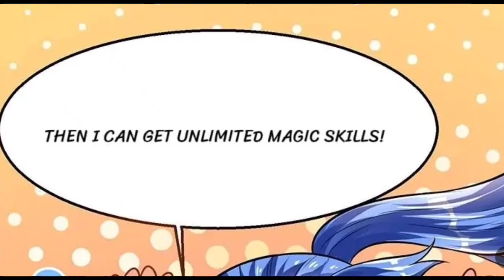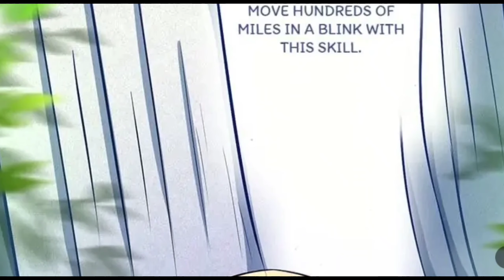Supreme system new episode the majestic level of Manga story new Manga story new manwa comedy Manga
reme Episode 160 And 161 i#chinese korean manga manwha caltivation Marshal system new Manga story episode 3 and 4 epsot 139 new manga story

plained movieexplained indind # story explained # enging expanthint # Kdrama # my girlfriend galven # movie sexplained t koreandramain hindi dubbed Asiandramaly Loreandramain hie -hird kodeanmoviesex plain hidind the splat -nationinhind" Chinese moviem Lind, * Koreandramar plain in hind Korean loies Story inhind # explaination in winds Holine sen ovianidis --xplaination # In hindi dubbedjana Lorean Drama #1. Aman korean chinesestoryexplainationtion and

Cdjamahindi explaination chinese love story indind # Lindies plaination Netfile # web series Review & love -KoreandramaBatfele through The heavens Episode 1 & 2 my girlfriend is allen ep 13 in W korean drama in wind la dubbed 12 11 explained in Wind Korean drama, full episodes. in hindi dubbed katean degna all Rotean drama best Chanel explanation in hindi' 2)

I cultivation anime, cultivation Manhea caltivation simulator caltiation manwa cativation story
reincarnation caltivation returne on Campus Caltivation fanatic episod 2P Caltivation return on campus, caltivation game calfivation manga 1/ aime episosade l

Korean Cartoon 17 drama love story dub hind new many explained in wind" 2023

new manga 11 recommendations dragon ball supe Che piece